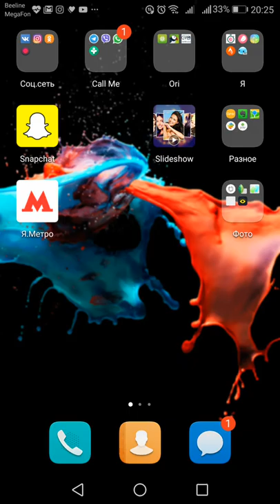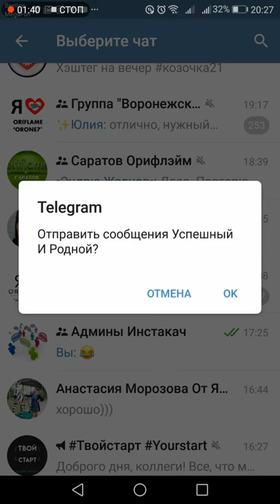Как изменить фон к фотографии.